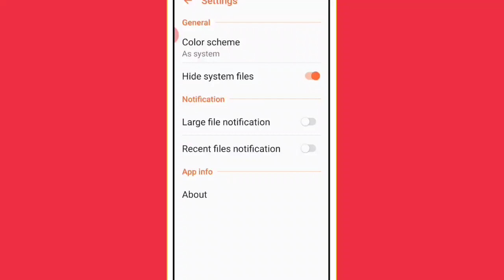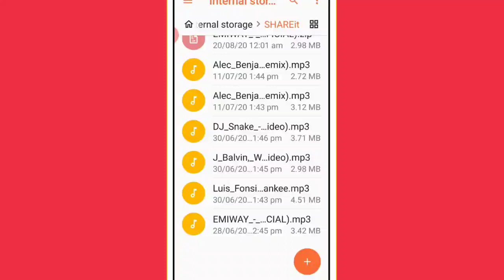Move Problem " Has been cut and ready to paste problem in Android